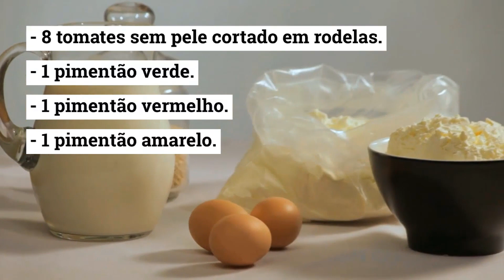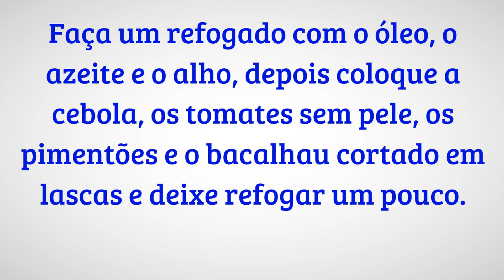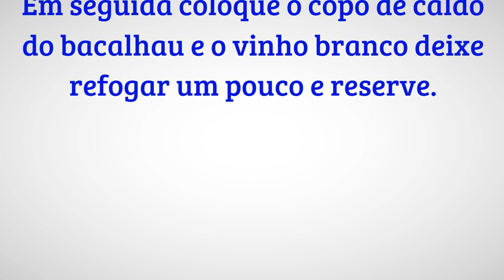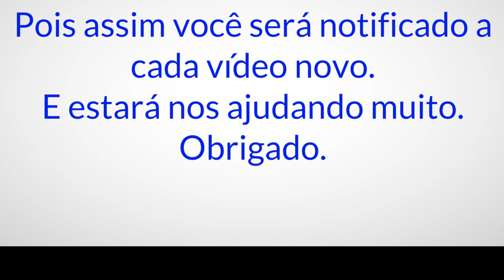Receitas Deliciosas | Bacalhau à moda do Porto | Um prato de fácil execução.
Neste vídeo procuramos mostrar como fazer um prato delicioso e sofisticado que é esta receita de Bacalhau à moda do Porto que caso você queira fazer na ceia de natal ou na ceia de ano novo, certamente vai fazer muito sucesso.
A receita é mostrada de maneira bem objetiva e fácil de forma a fazer com que qualquer pessoa consiga executá-la.
Esta receita contém 25 ingredientes que vou descrever abaixo que podem ser facilmente encontrados em qualquer supermercado.

Ingredientes:
- 1 k de bacalhau já demolhado por 24 horas e depois cozido
- 1/2 copo de óleo
- 1/2 copo de azeite
- 1/2 k de cebola cortada em rodelas
- 8 tomates sem pele cortado em rodelas
- 1 pimentão verde
- 1 pimentão vermelho
- 1 pimentão amarelo
- 1/2 copo de caldo do cozimento do bacalhau
- 1 copo de vinho branco seco
- 1/2 xícara de chá de salsinha e cebolinha
- 800 g de batatas cozidas
- 2 maços de brócolis ou espinafre
- 3 colheres de sopa de azeite
- 2 dentes de alho
- 750 ml de leite
- 250 ml de creme de leite
- 3 colheres de sopa de maisena
- 1 colher de sopa de manteiga
- pimenta do reino e sal a gosto
- 2 folhas de louro / sal e orégano à gosto

Farofa de queijo :

- 100 g de queijo parmesão
- 100 g de queijo provolone
- 100 g de azeitonas pretas
- 3 ovos cozidos

Modo de preparo :

Faça um refogado com o 1/2 copo de óleo, 1/2 copo de azeite e o alho. Depois coloque a cebola, os tomates sem pele, os pimentões e o bacalhau cortado em lascas e deixe refogar um pouco. Em seguida coloque o copo de caldo do bacalhau e o vinho branco deixe refogar um pouco e reserve. À parte cozinhe o brócolis e depois de cozido faça um refogado com as 3 colheres de sopa de óleo e o alho. Bata no liquidificador o leite, o creme de leite, a maisena, a margarina e a pimenta.

Montagem :

Em um refratário bem untado coloque as batatas em rodelas já cozidas, depois 1 camada do refogado do bacalhau, o brócolis e assim sucessivamente. A última camada tem que ser de bacalhau. Por cima coloque o creme batido no liquidificador e por último a farofa de queijo. Leve para gratinar no forno por 30 minutos.